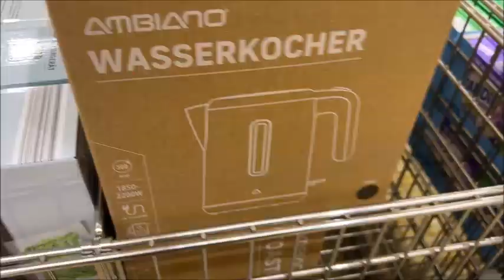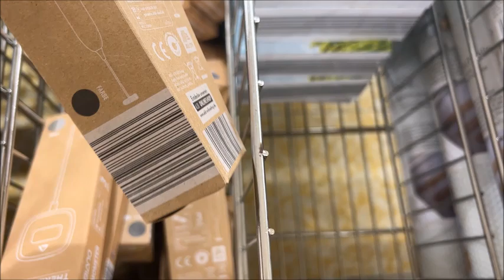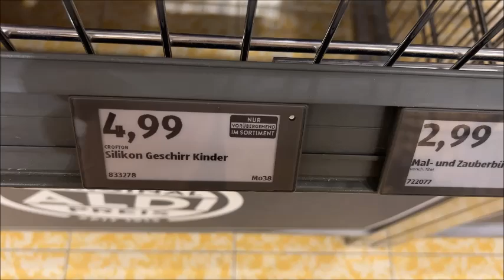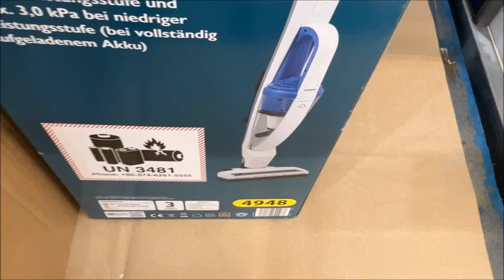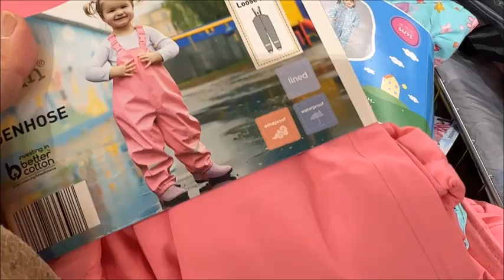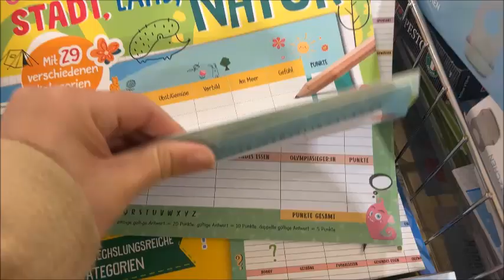Aldi 16 9 2024جديد ألدي لهذا ☺️الأسبوع أواني المطبخ و ملابس الأطفال😍